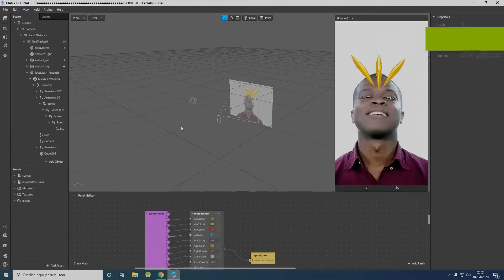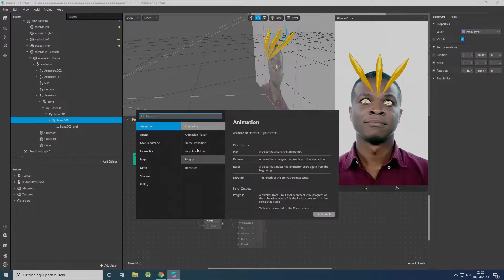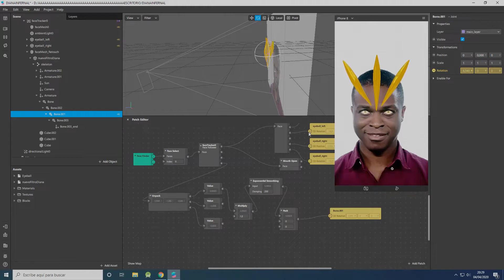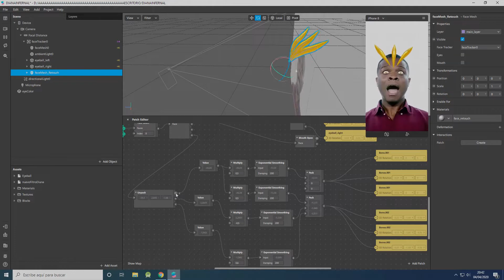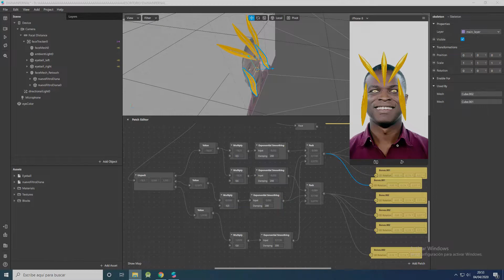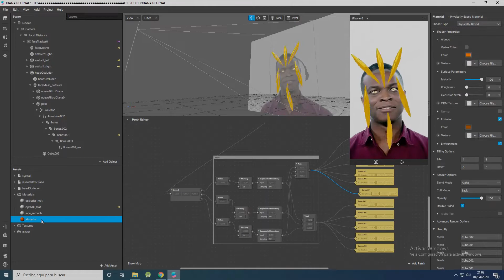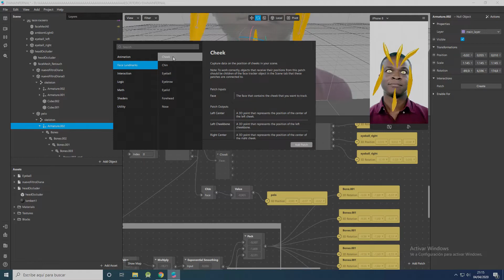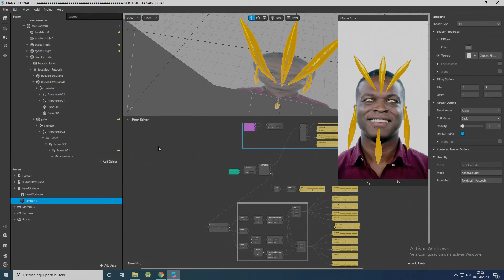Spark AR STUDIO 🔶 Tutorial Timelapse Physics 🔗 Simulating hair | Físicas pelo AR Hair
Holaa! te dejo un vídeo (timelapse) en el que recopilo algunas pruebas con físicas, simulando pelo en Spark AR Studio con unos "pelos" hechos en blender.

ENG 👇
Hey! Here is one video (timelapse) of Spark Ar Studio proofs, making proofs with physics simulating "hair" did on blender.